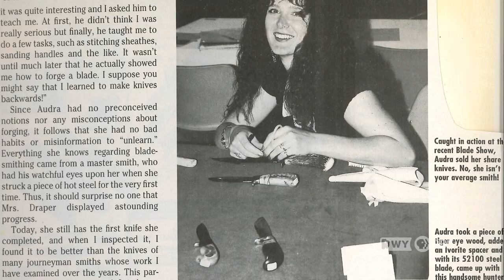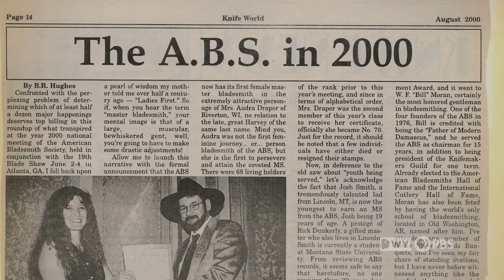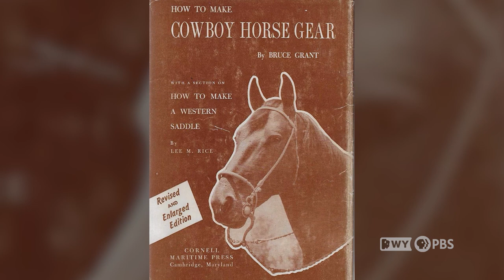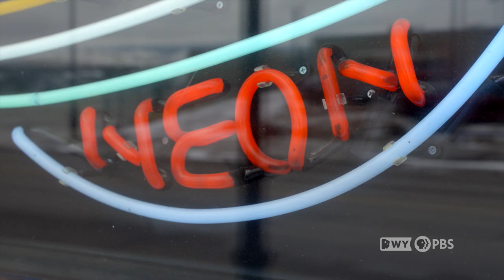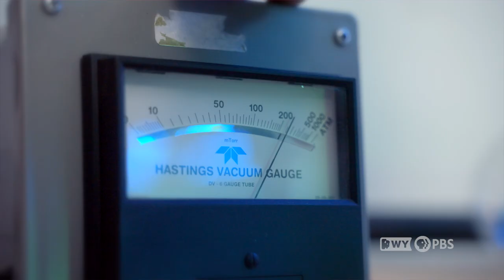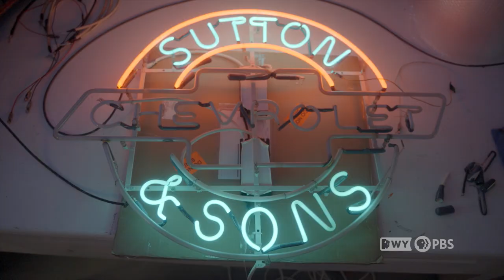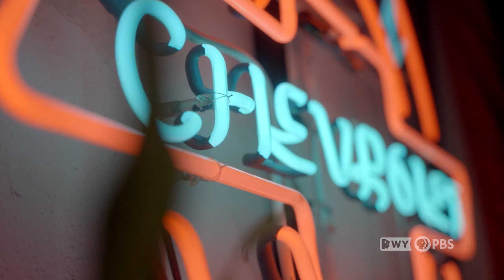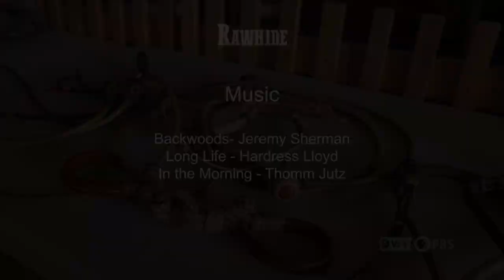Best of Our Wyoming: Hand Crafted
A look at three incredibly different and talented individuals who are masters at their craft: Audra Draper, Master Bladesmith; Connie Morgan, Neon Artist; and Jack Mease, Rawhide Craftsman.

Wyoming PBS videos are used in classrooms across the country.  Comments inappropriate for a classroom are blocked.